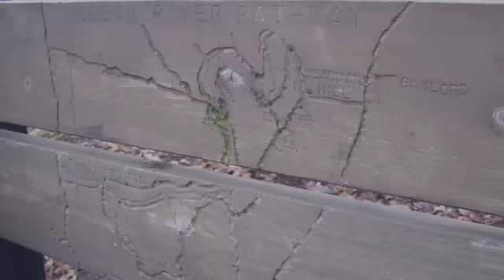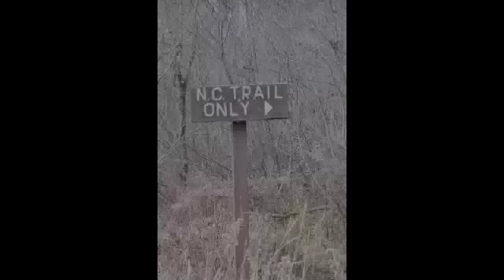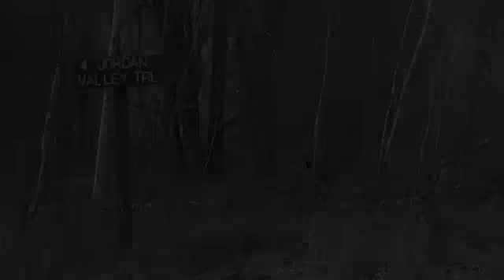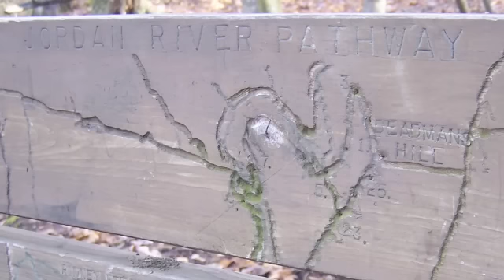Jordan River Valley